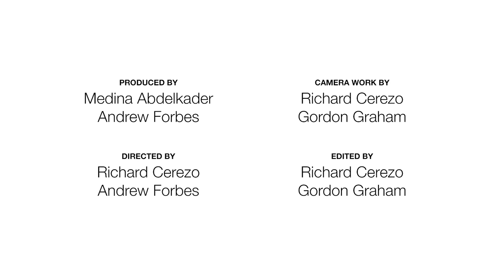Little Scream and Menalon at TEDxOCADU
Menalon + Little Scream: A collaborative performance created specifically for TEDxOCADU.

Menalon is an award-winning producer duo, based in Toronto and working worldwide: Lodewijk Vos & Joseph Murray. Their dynamic range allows them to collaborate with some of their favourite artists, like rapper Shad, hardcore punk band Cancer Bats, Jesse Stewart of jazz trio Stretch Orchestra, and indie darling Little Scream.

Little Scream was heralded by the NY Times as one of the top 10 bands to follow after her appearance at SXSW in 2011.  Her debut album The Golden Record was released that same year and received a 4.5 star rating from AllMusic.com and an 8.1 in Pitchfork.  She is currently working on a new album, and in the meantime collaborating on new creations with Menalon, and Richard Reed Parry's project "Quiet River of Dust".